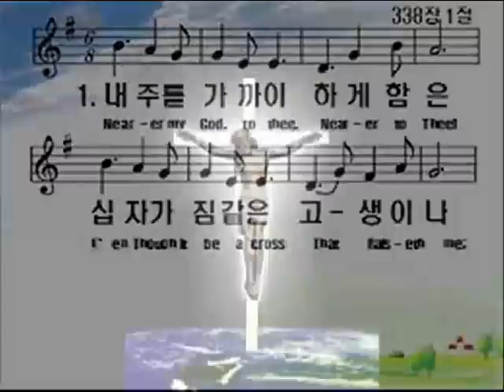내 주를 가까이 (색소폰: 이석중) Nearer, My God, To Thee